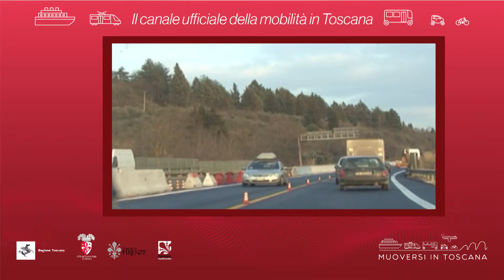Muoversi in Toscana - Edizione delle 9.30 del 4 agosto 2018